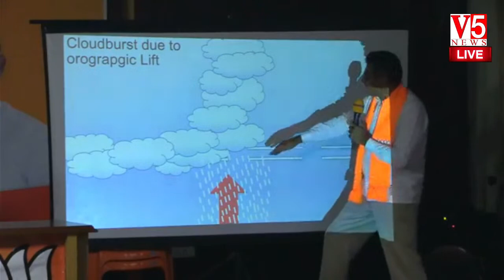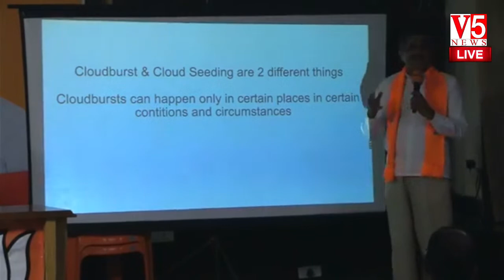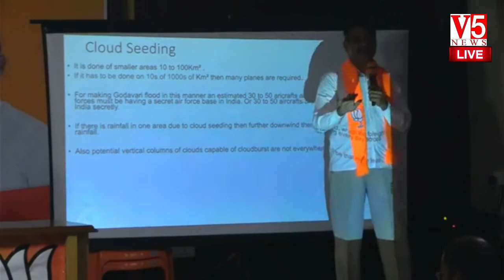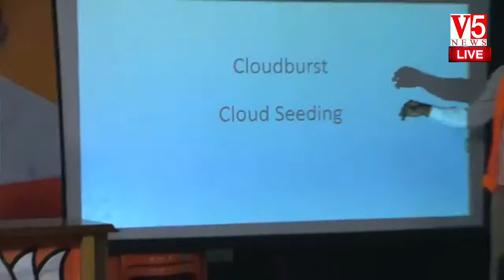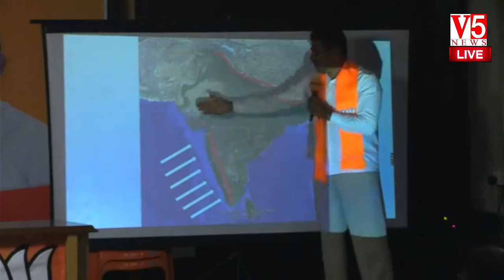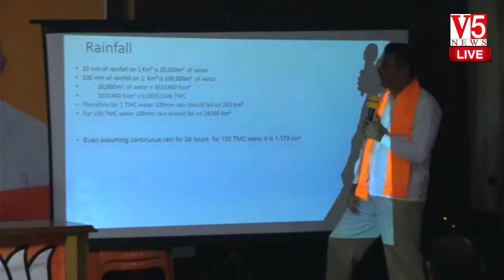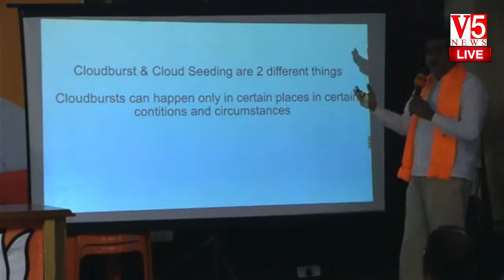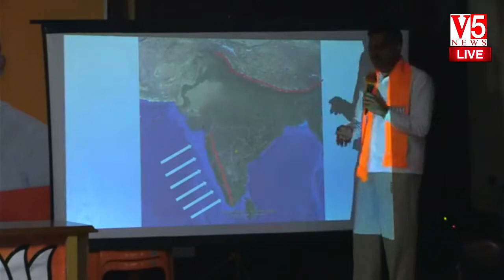LIVE: అస‌లు క్లౌడ్ బ‌స్ట‌ర్ ఏంటి.? BJP Konda Vishweshwar Reddy PowerPoint Presentation On Cloudburst